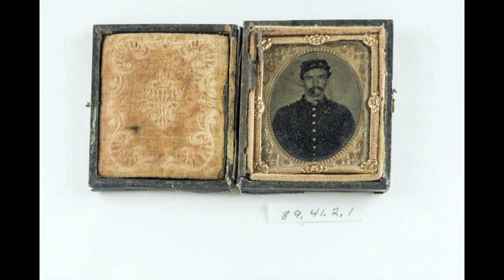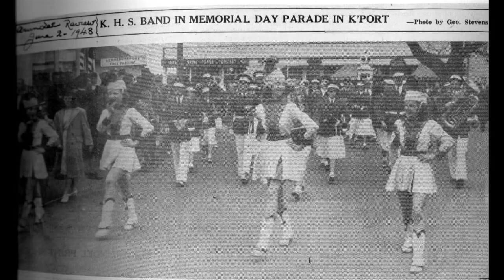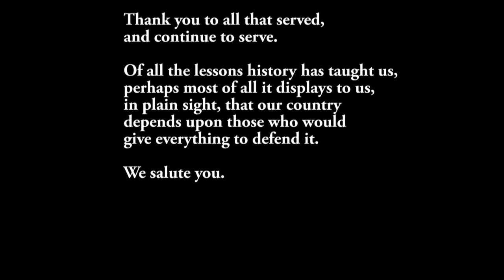100 Years of Memorial Days in Kennebunk | A Salute!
We’re premiering a short “Virtual Memorial Day Parade” video that combines Memorial Day photos from years past to mark the occasion, now found in the Archives of the Brick Store Museum, and loaned images from the American Legion Post 74.

Thank you to all that served and continue to serve. Of all the lessons history has taught us, perhaps most of all it displays to us, in plain sight, that our country depends upon those who would give everything to defend it.

We pause today to remember those who made the ultimate sacrifice in defense of our shared freedom.